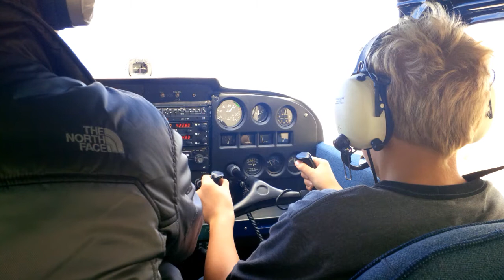Cessna 172 Autumn Flight Over Owen Sound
Aspiring pilot's first flight in a Cessna. Beautiful fall colours.